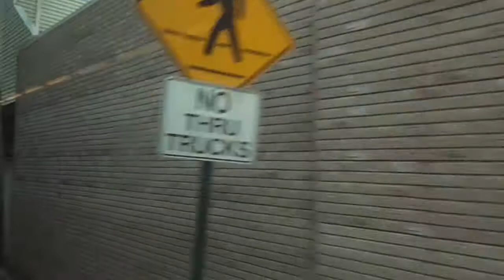NJT MCI D4500CL #7132 on the 129 to Secaucus Junction (Inside) in HD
Another video ride on-board NJT 2007 MCI (Motor Coach Industries) D4500CL #7132 on the 129 to Secaucus Junction via Secaucus Plaza on a Warm and Humid late Monday Morning.  I was heading to Secaucus Junction to have lunch and I sat in the back, this bus sounds very strong too!!!  Available in High Definition.